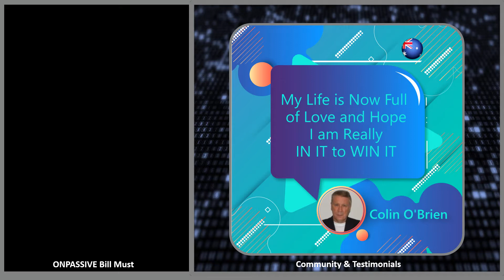My Life is Now Full of Love and Hope I am Really IN IT to WIN IT - Colin O'Brien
I’m just celebrating my second anniversary with ONPASSIVE/GoFounders. After nearly ten years of struggle trying to earn online and failing miserably, in September 2018, I received an email from Scott Nelson with a video from Ash. I signed up immediately.

Colin O'Brien
ONPASSIVE FOUNDER